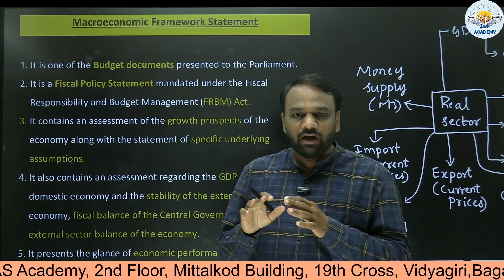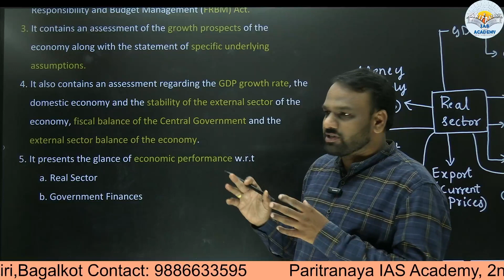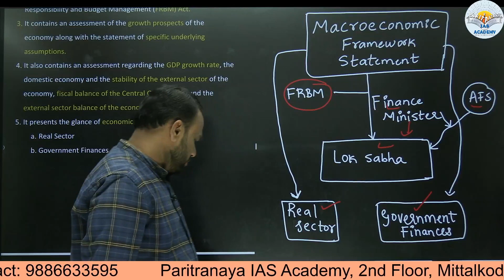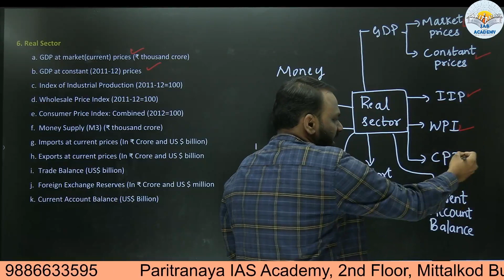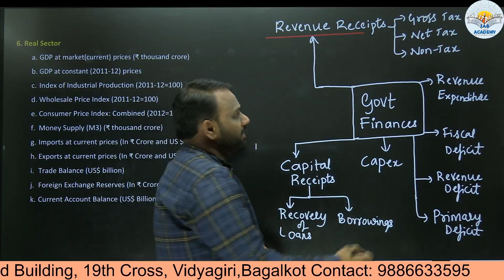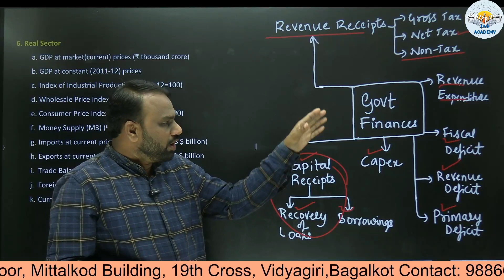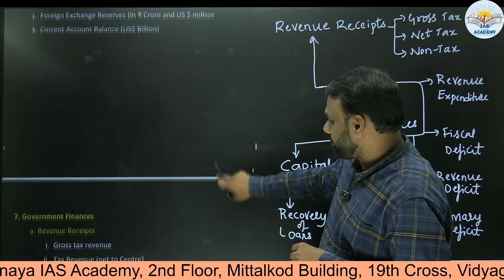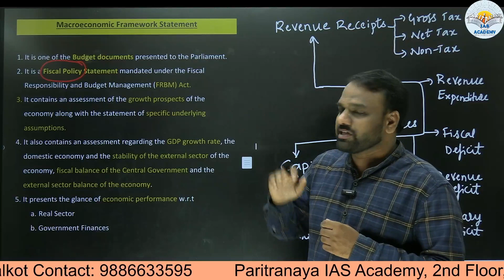Macro Economic Framework Statement | Economics | Paritranaya IAS Academy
*Welcome to Paritranaya IAS Academy*

Join Our Online Courses and get closer to realizing your dream.

Paritranaya IAS Academy
2nd Floor
Mittalkod Building
19th Main
Vidyagiri, Bagalkot-587102
Karnataka